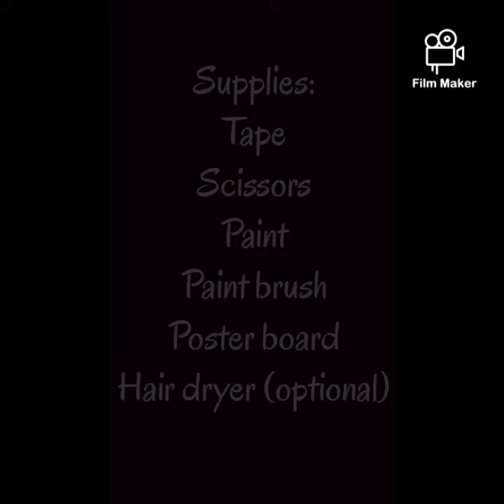Painting Idea (Steps Included)